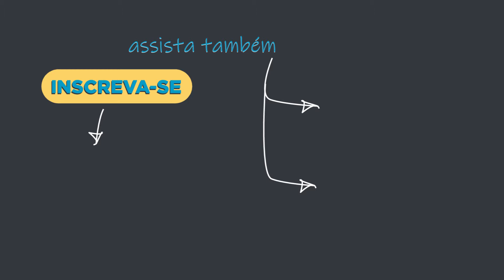Captação: o ovo ou a galinha?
Nesse vídeo, a Dedé dá a dica sobre no que é mais bacana investir tempo antes: buscar fontes de recurso para o projeto cultural ou elaborar e buscar a aprovação do projeto em leis de incentivo à cultura?